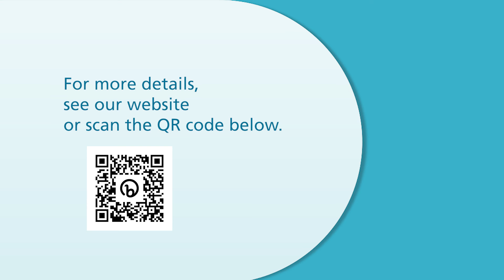Jobs in ICT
Information and communication technologies are the enablers behind the work we do. Hear from our Chief Information Officer and Lead Cyber Security Advisor about working in our ICT department.